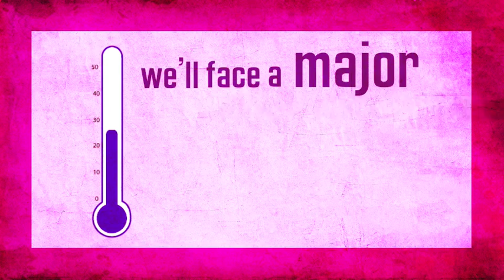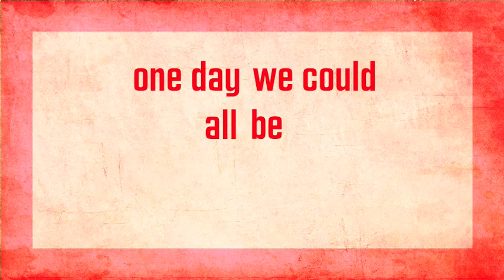Social Impacts of Climate Change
By Minds In The Sky /Sharan Bal & Eliza Rogers